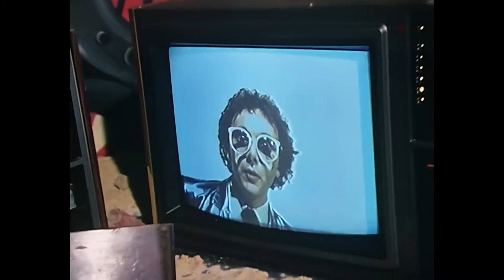Rick Astley Killed The Radio Star (Mashup)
A match made in heaven.

Yay, another upload after throwing my non-existent schedule out the window!